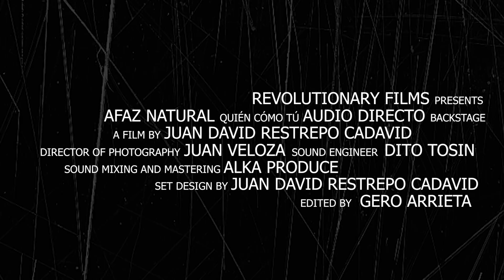AFAZ NATURAL - Quién cómo tú - Detrás de Cámaras [Audio Directo]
Esto es un fragmento de como se realizó el Audio Directo que hicimos con nuestro hermano AFAZ NATURAL en la ciudad de Bogotá para el tema QUIÉN CÓMO TÚ en versión acústica!

Versión grabada en directo en una sola línea - Acústico - 2017.
LA VT Studio - Bogotá - Colombia - (Audio Directo) Revolutionary Films.

Sebastián Méndez (Percu)
Fabian Panche (Bajo)
José Torres (G)
Andrés Pulgarin (P)
Nicolás Ortíz (DM)

Dirección & Producción : Juan David Restrepo Cadavid
Dir. de fotografía : Juan Veloza
Ingeniero: Dito Tosin
Mezcla: Alka Produce
Dirección de Arte: Juan Restrepo
Montaje: Gerónimo Arrieta
Revolutionary Films.